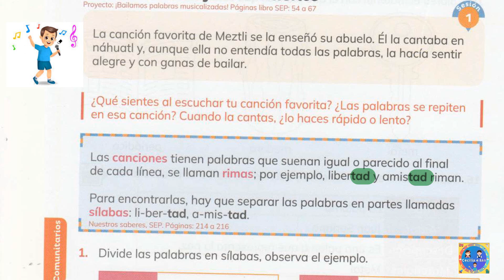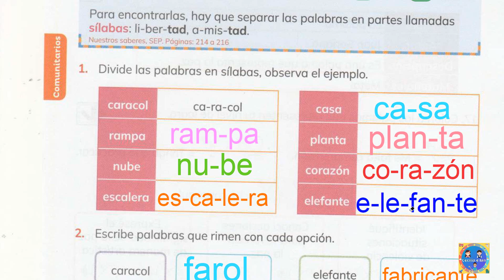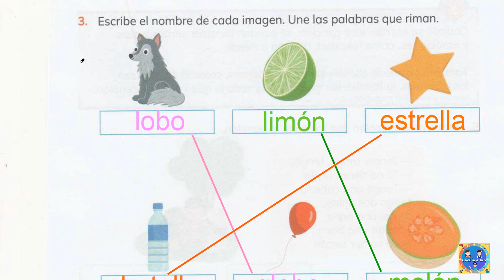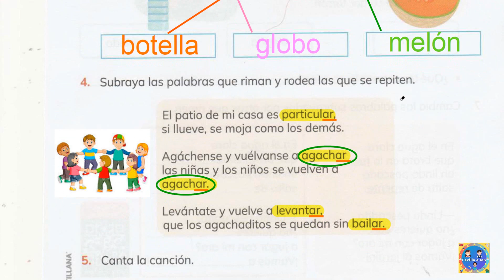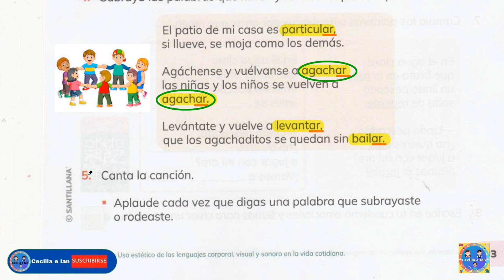Guía Santillana 1° páginas 82 - 83